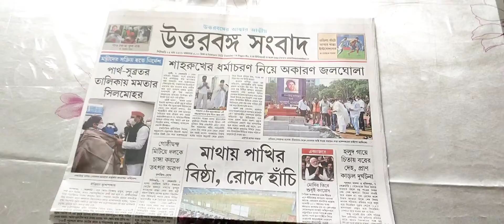Jai Bajrangbali 🙏 Greenpeas ka saplings lagaya